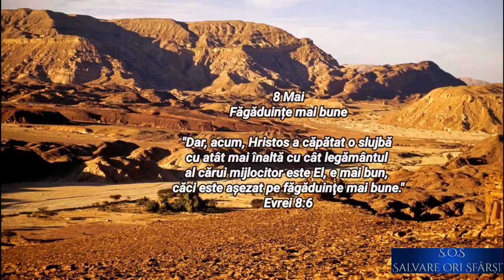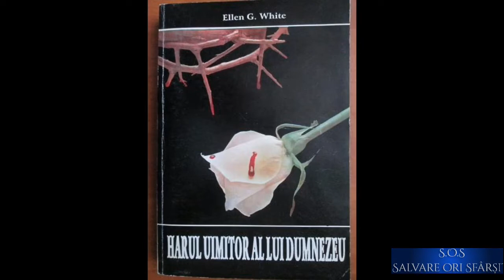8 Mai. Făgăduințe mai bune.(audio)